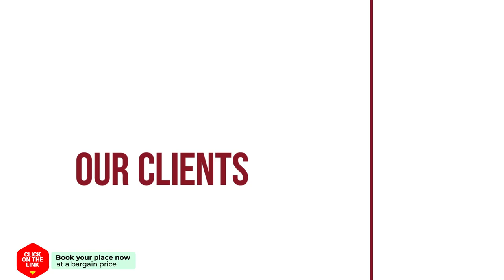20 Calle Alfonso I hotel review | Hotels in Gijon | Spain Hotels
20 Calle Alfonso I hotel review | Hotels in Gijon | Spain Hotels.

20 Calle Alfonso I hotel video review. Hotels in Gijon, european 3 stars hotels.